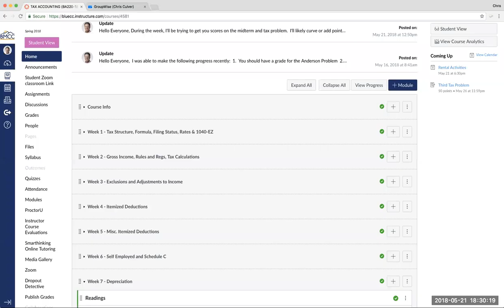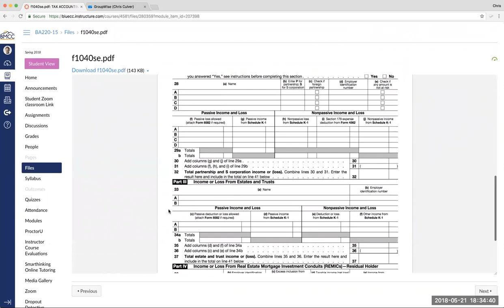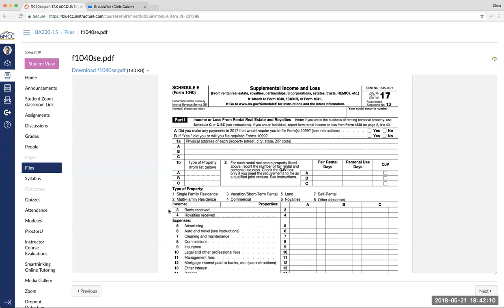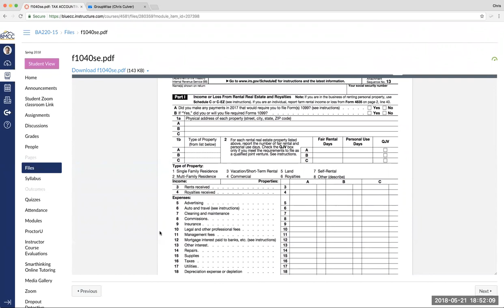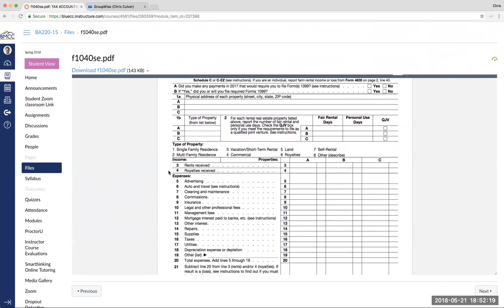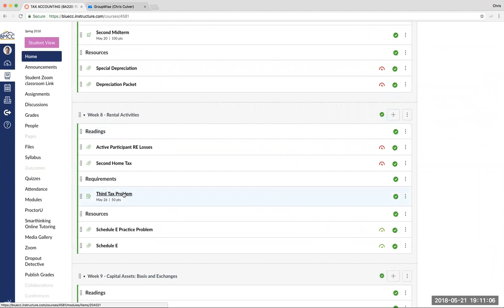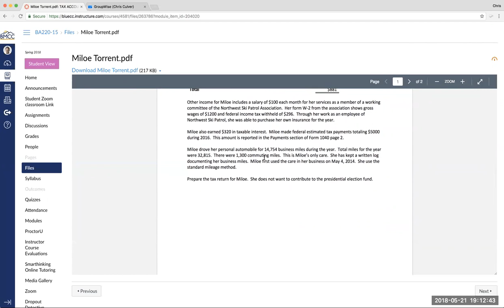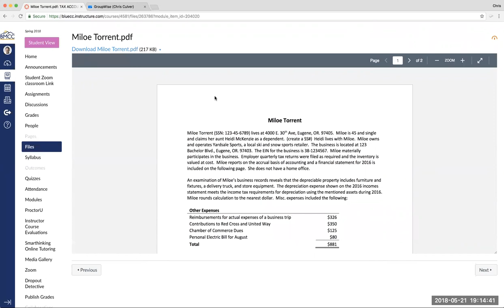Rental Activities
Educational videos from college instructor